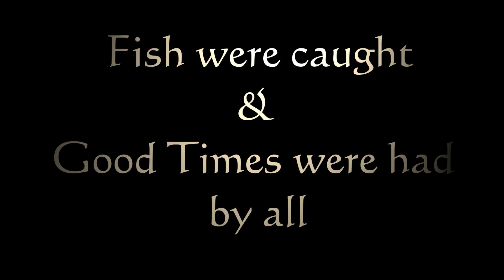Neches River Fishing II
We went on a kayaking/fishing trip on the Neches River above Lake Palestine in Chandler Tx. First trip out for son-in-law's new kayak. The red one.